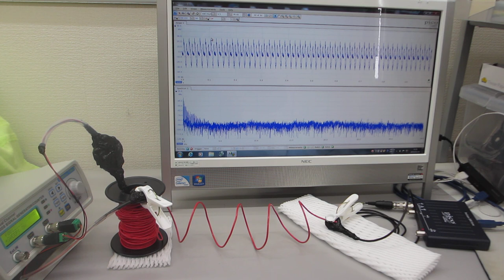線材の振動特性を利用した、メガヘルツの超音波伝搬制御実験（超音波システム研究所）